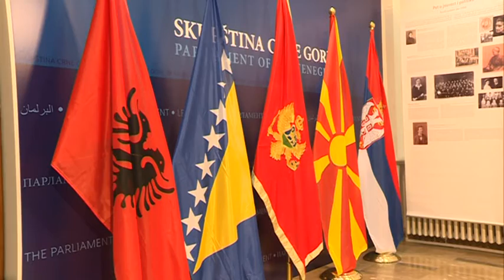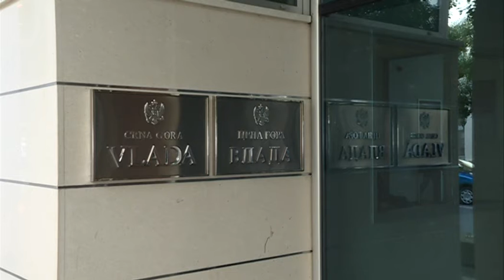NOVA M - DIPLOMATIJA-JEDINI PRAVI PUT, MILICA DELIBAŠIĆ 30. NOVEMBAR 2020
Bilateralne probleme između država treba rješavati diplomatskim putem, i suzdržavati se od poruka i ocjena koje iritiraju građane i institucije zemlje domaćina. To je kao zlatno pravilo diplomatije za Novu M istakao izvjestilac EP za Crnu Goru Tonino Picula, komentarišući dešavanja na relaciji zvanične Podgorice i Beograda. Očekuje Picula stoga što prije normalizaciju odnosa, dodajući da bi na njihovom poboljšanju trebalo da radi i nova vlada.